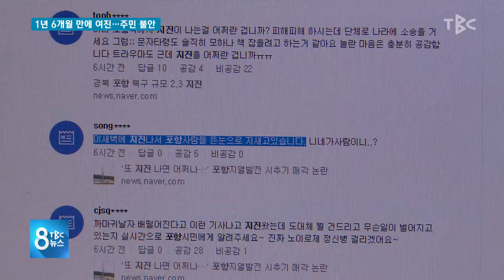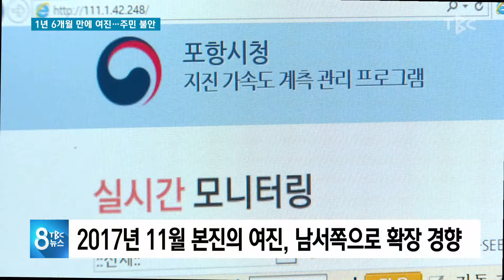1년 6개월 만에 여진...., 주민 불안 190926 [TBC-띠비띠]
1년 6개월만에 여진,
또 다시 시작된 불안

대구경북소식 이지원 기자